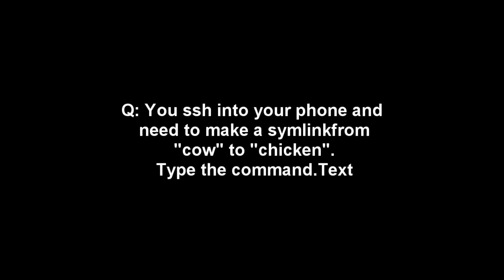You ssh into your phone and need to make a symlinkfrom "cow" to "chicken". Type the command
For Installous users who are being blocked by Kyek here are the answers to his questions to gain access.